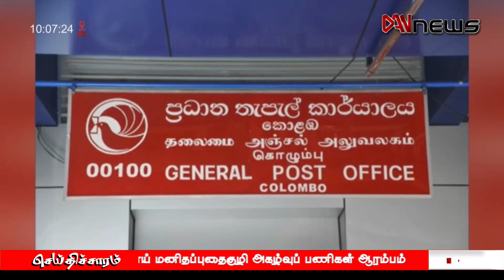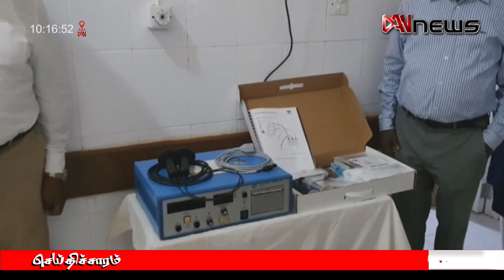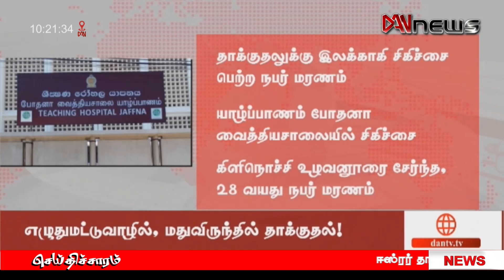டான் காலை 10.00 மணி செய்திகள் | 06.09.2023